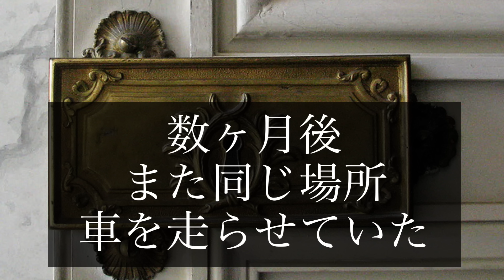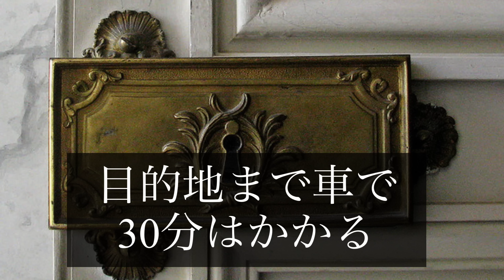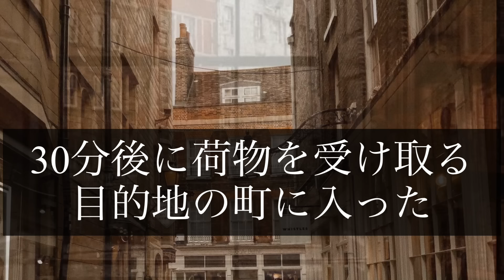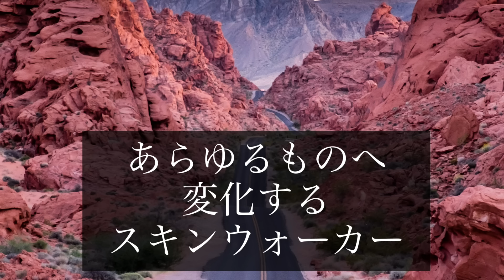【UFO】各国UFO映像。靴箱ほどの巨大なアリ。瞬間移動した謎のスキンウォーカー【UMA】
奇妙なUFO映像が各国で撮られている。

イギリス　マンチェスター

メキシコ

アメリカ　ワシントンD.C.

何が起きているのか。

米ニューメキシコ州で奇妙な体験をした男性。

ネイティブアメリカンの言い伝え。
スキンウォーカーの謎。

不思議　世界　海外　外国

2024年11月30日　土曜日　令和6年